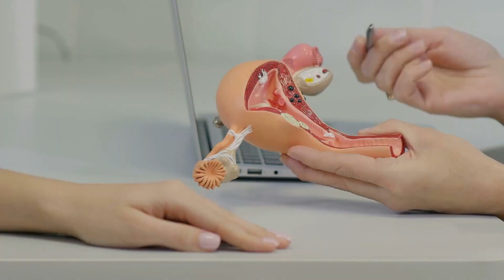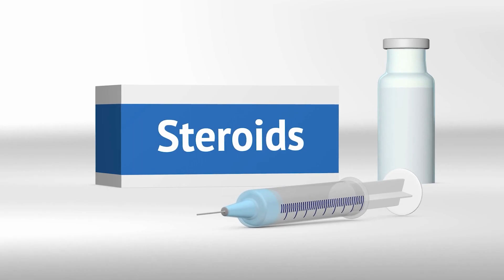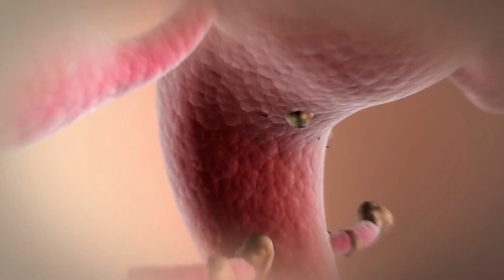Warnung Iss niemals diesen Teil des Hähnchens, der Grund ist schockierend